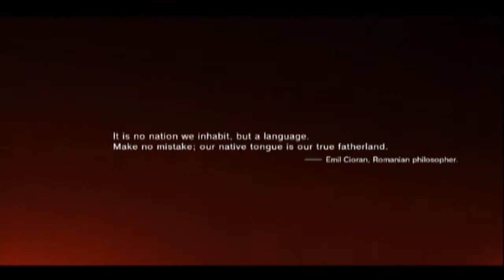MGSV: The Phantom Pain #1 - Who Am I?